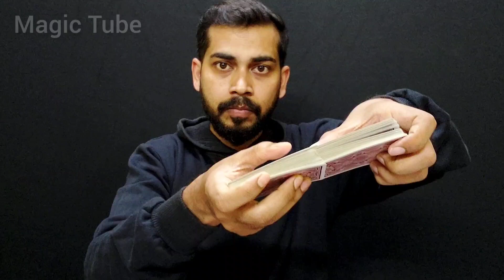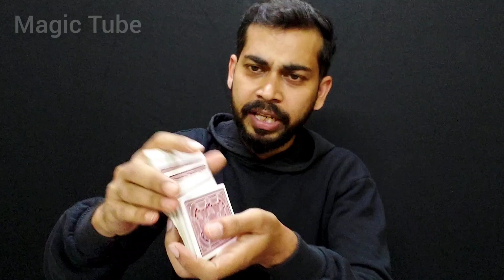ताश का आसान जादू सीखे | Easy Card Magic Trick in Hindi